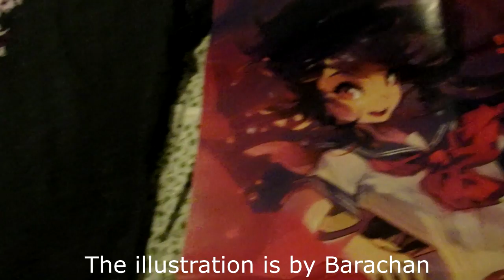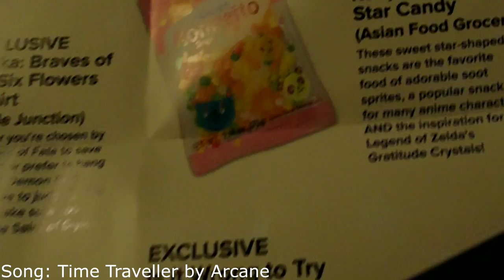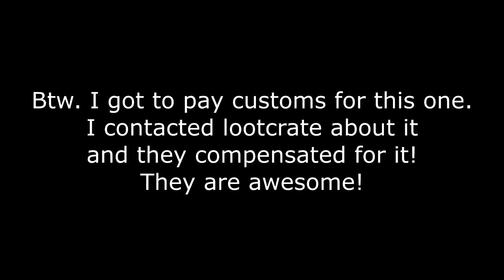[engelsk/english] SECOND LOOT ANIME!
Use this link to get my loot anime cheaper!
Songs that will be used in these videoes:
Diamond Sky feat. Laura Brehm (Kasger Remix):